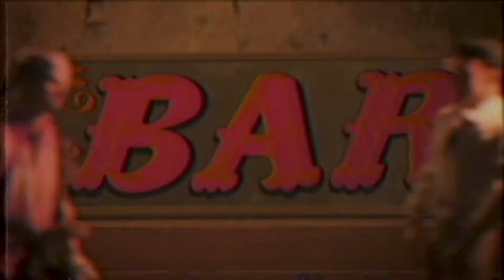Ian and Shinky's Time Capsule - Know Some One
Watch this exclusive webisode from Young Drunk Punk.